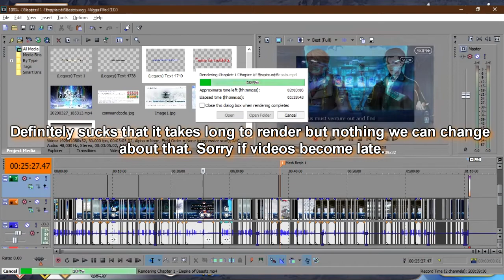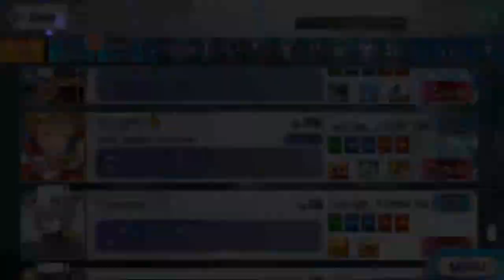F/GO NA - Anastasia Lostbelt: Chapter 2 (Yaga) - First Servant Summoned